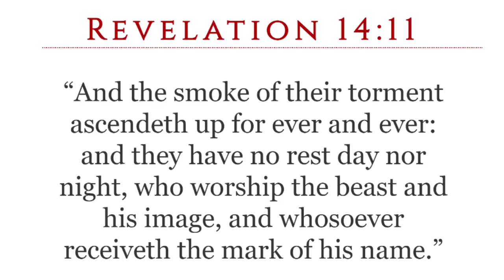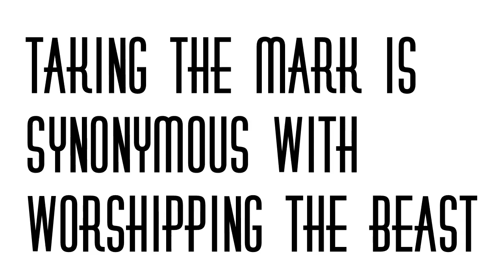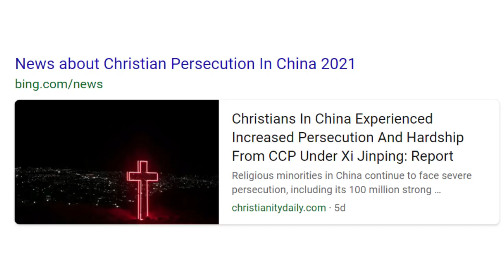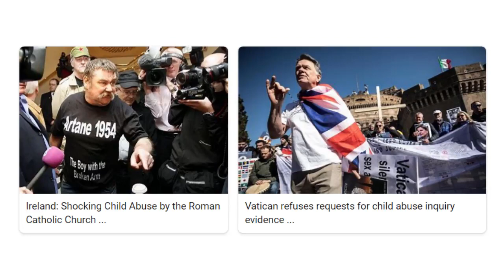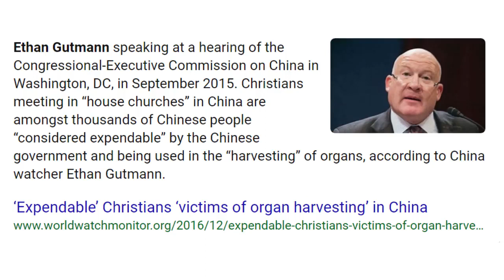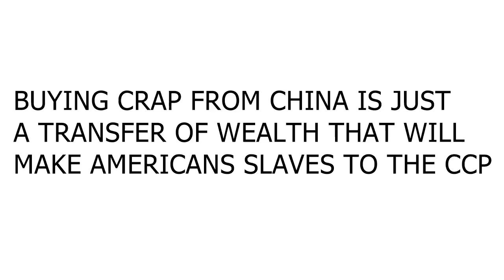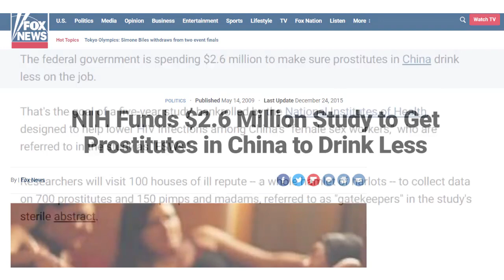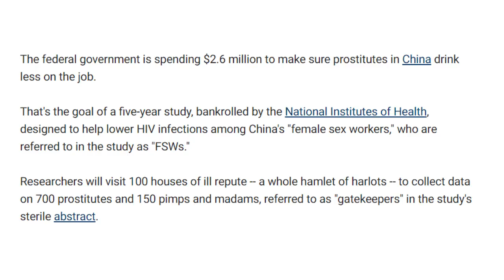NEW MARK OF A BEAST: CHINA MARK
Many people are waiting for the Beast of Revelation to come before they take action against darkness. However, they are ignorant of this one fact that there are many antichrists in the age we now live and we need to fight now.